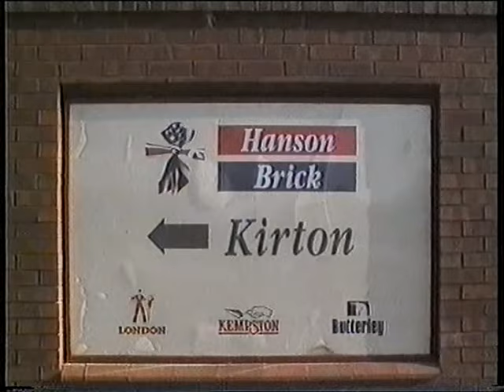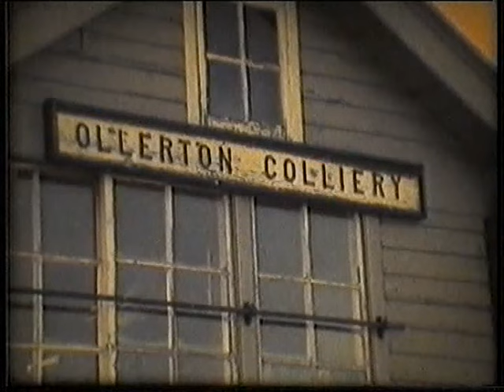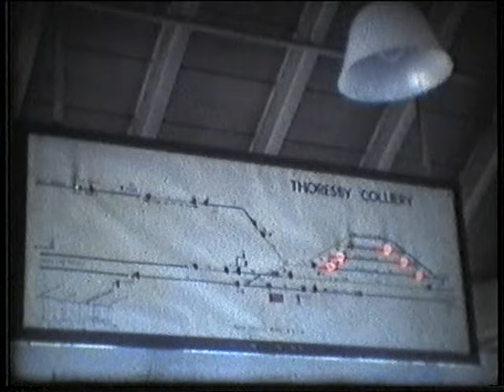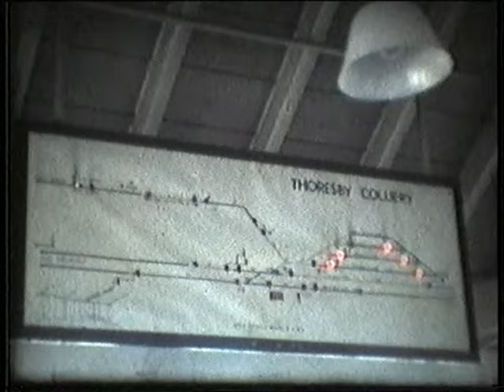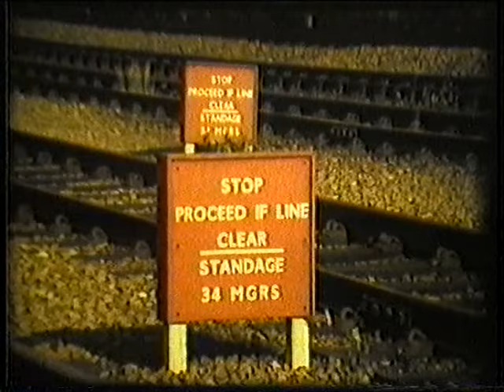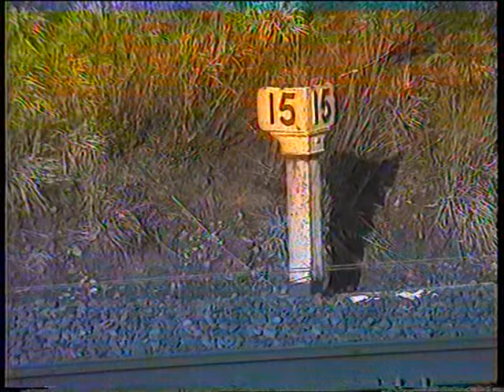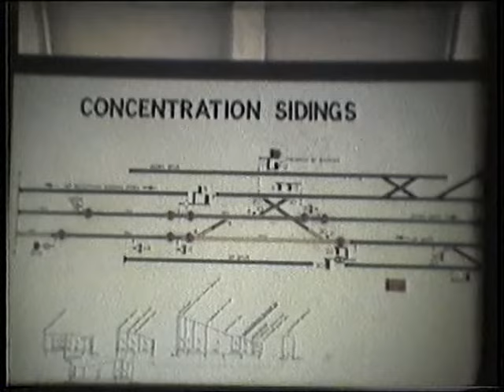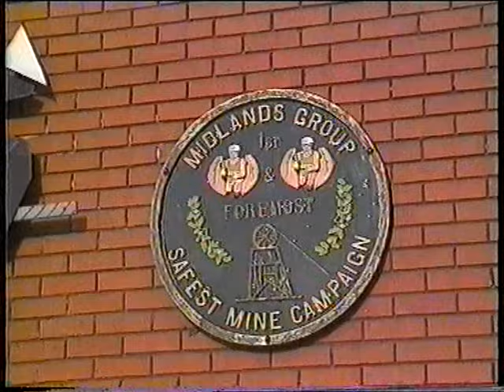Peak Rail Presents- Doug Copley's Lineside Images #06.4 LD&EC High Marnham to Warsop (1998)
Sights and sounds of numerous coal trains worked by classes 20, 37, 56 and 58.

Chronology:
Fledborough Viaduct
High Marnham power station
Tuxford
Boughton
Boughton brickwork sidings
Boughton Jct
Ollerton Colliery
the site of Rexco Coking Plant sidings
Thoresby Colliery
Edwinstowe
the Clipstone junctions triangle, and Tally Ho! - the local Hunt appears and the hounds spill over the tracks!.
Mansfield Concentration Sidings
Welbeck Colliery Jct
the Welbeck Colliery branch
Warsop station
Warsop Jct
Shirebrook East Jct

Doug Copley's Lineside Images

'Doug Copley's Lineside Images' are 68 titles filmed 1980's, 1990's & 2000's variously 12-90 minutes long. They come with Doug's own commentary and tend to follow lines of route, or particular workings, filmed over multiple return visits.

Doug's videos often include interludes of impressively vocal bird song!

In Alfred Hitchcock (filmmaker) style, Doug occasionally makes brief cameo appearances in his own films.

Doug Copley

Doug gave annual shows to Peak Rail Sheffield Branch. When he died in 2008 his films were kindly made available to the Peak Railway Association by his family so that appreciative enthusiasts can continue to enjoy his work in his memory.

During his working life as a steelworks commissioning engineer he travelled extensively and the collection includes South America, South Africa, India, Turkey (steam), and Australia. The UK collection includes many secondary lines, and also industrial railways. A treasure trove.
If you have footage or photos you'd be willing for the Peak Railway Association to use or hold in our archive for posterity, we'd love to hear from you! Please use the following link to get in contact

For information on visiting Peak Rail including operating dates and times please follow the link to the to the Peak Rail PLC website